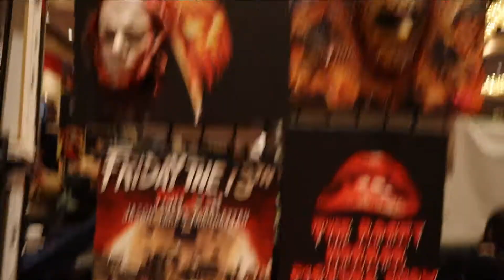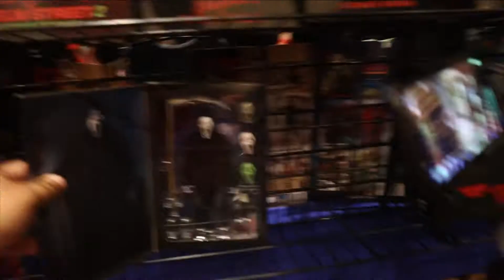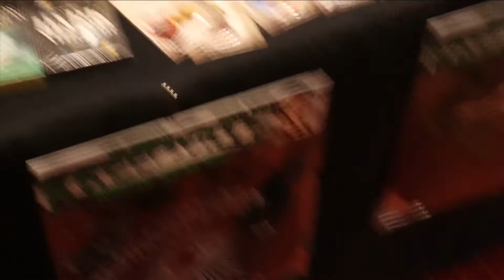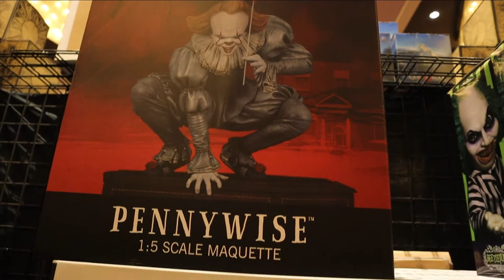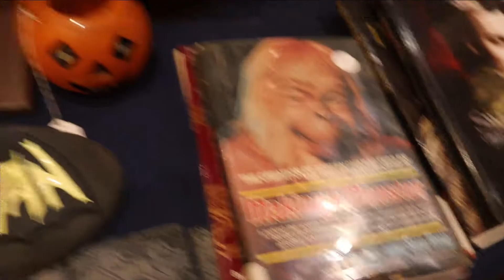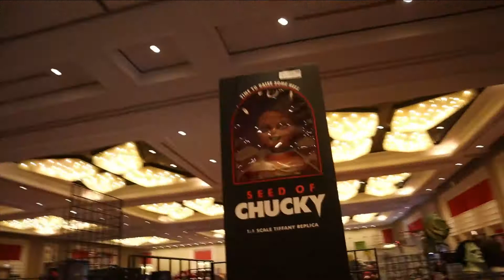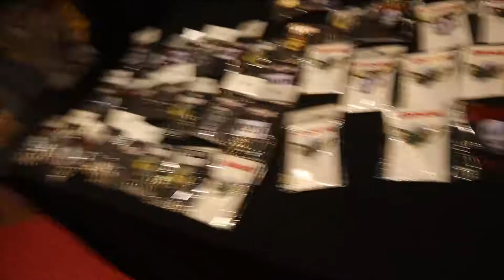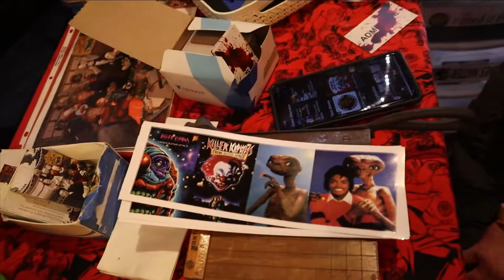Horror con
it was an awesome ghoul time meet a lot interesting people

my Batrican Family